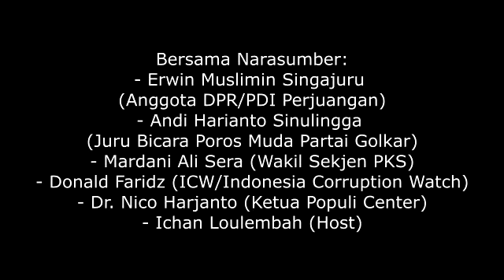Perspektif Indonesia - "Kas Partai Politik: Anggaran Rakyat atau Kantong Konglomerat?"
"Kas Partai Politik: Anggaran Rakyat atau Kantong Konglomerat?"

Bersama:
- Erwin Muslimin Singajuru (Anggota DPR/PDI Perjuangan)
- Andi Harianto Sinulingga (Juru Bicara Poros Muda Partai Golkar)
- Mardani Ali Sera (Wakil Sekjen PKS)
- Donald Faridz (ICW/Indonesia Corruption Watch)
- Dr. Nico Harjanto (Ketua Populi Center)
- Ichan Loulembah (Host)

Hari : Sabtu, 09 Januari 2016

Bertempat di GADO-GADO BOPLO, jl. Gereja Theresia No. 41, Menteng - Jakarta Pusat